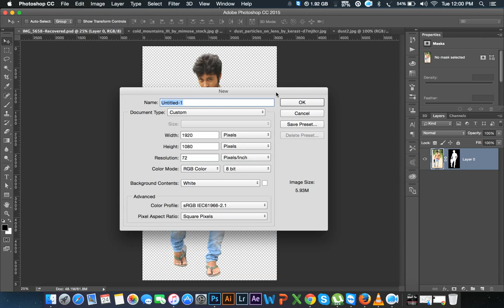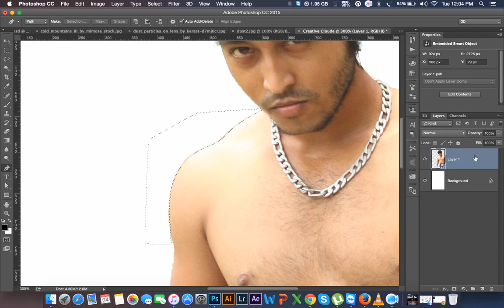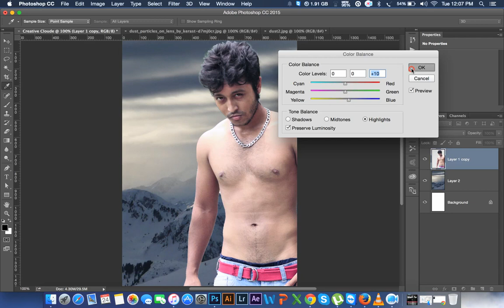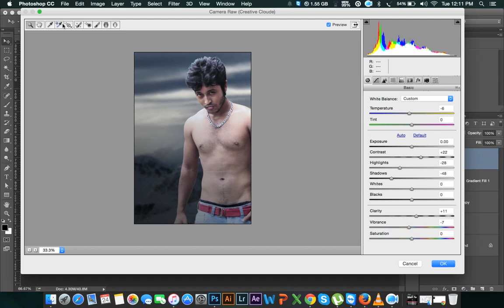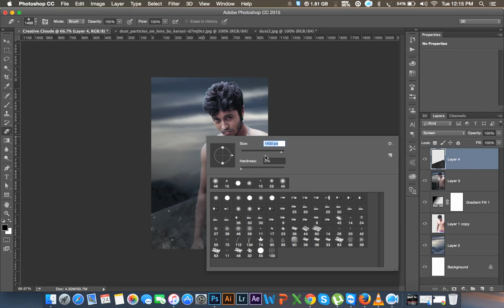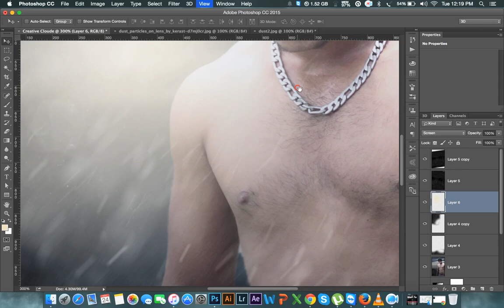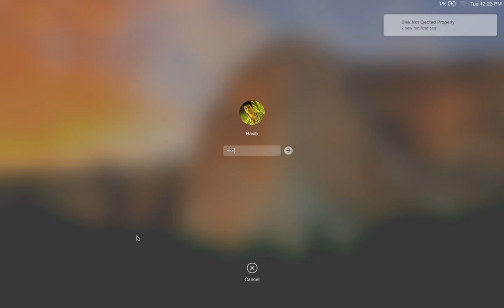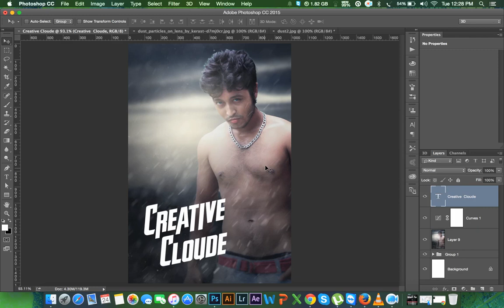Hollywood movie Poster design | Creative Cloud Film Poster Design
Hollywood Type movie Poster design | Creative Cloud Film Poster Design and Color correction